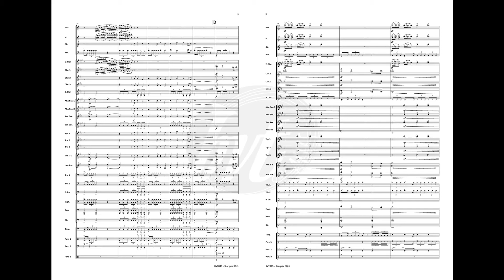Stargate SG-1 - David Arnold / arr. Mike Kilmartin - grade 3 - BVT045 (version for concert band)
Main theme of Stargate SG-1.